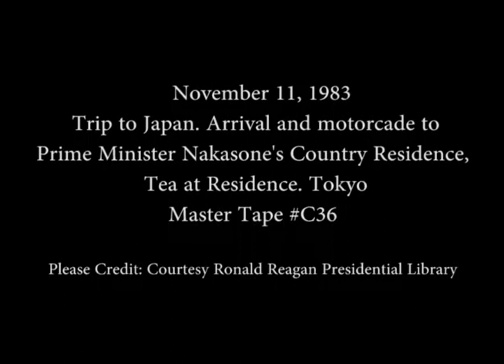President Reagan's Trip to Japan and tea with Prime Minister Nakasone on November 11, 1983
Full Title: Trip to Japan. Hinde-Cho Landing Zone, Arrival of Marine One helicopter, Photo Opportunity with Japanese children, Motorcade to Prime Minister's Country Residence, Prime Minister Yasuhiro Nakasone making tea. Country Residence on November 11, 1983.

Transcript: N/A

Production Date: 11/11/1983

Access Restriction(s):Unrestricted
Use Restriction(s):Unrestricted